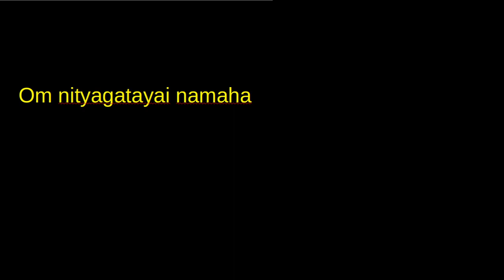Om nityagatayai namaha 11 times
Om nityagatayai namaha